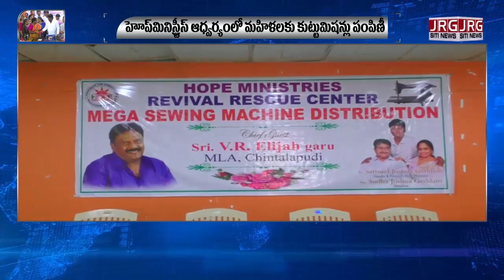మహిళలకు హోప్ మిషన్లు || JRG DIGITAL NEWS